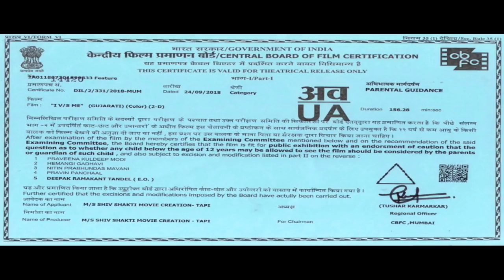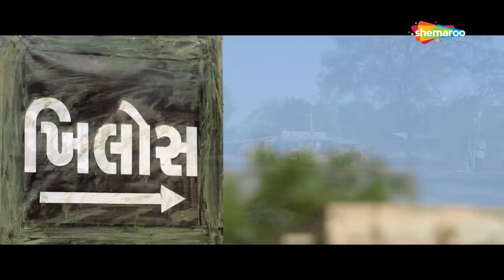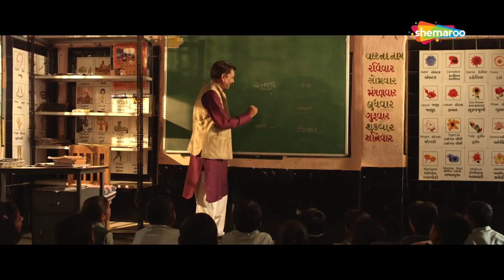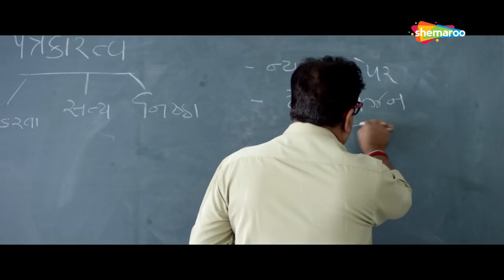I VS Me | Shurwati Jhalak | Mausami Shailesh | Prit Goswami | Gujarati Movie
Starring:
Mausami Shailesh,Prit Goswami

Directed By:
Prit Goswami